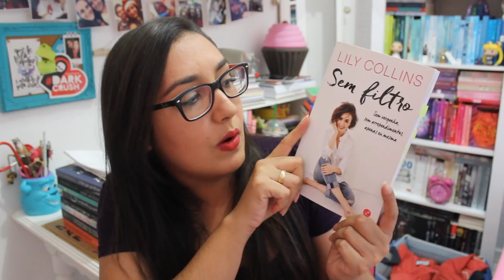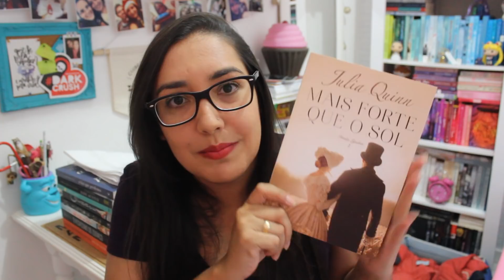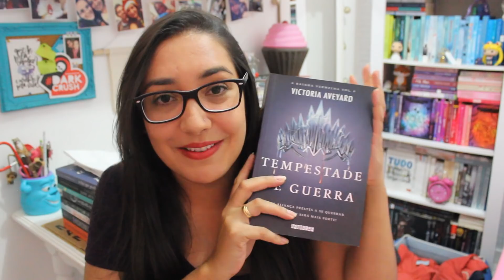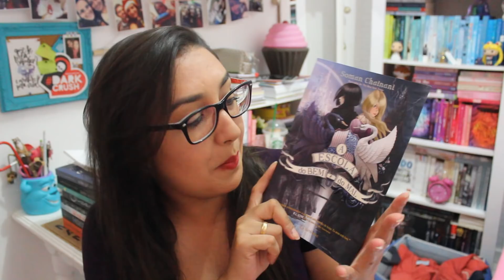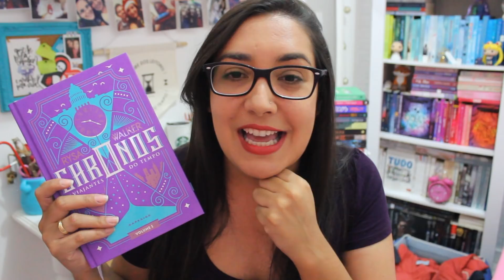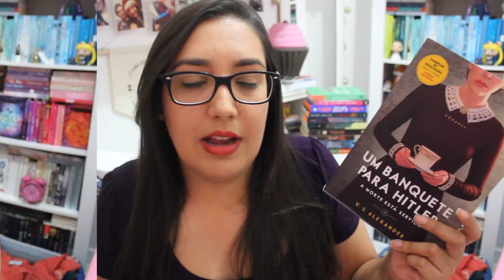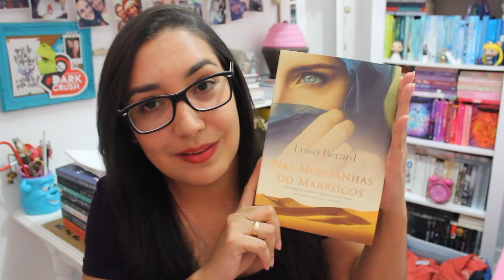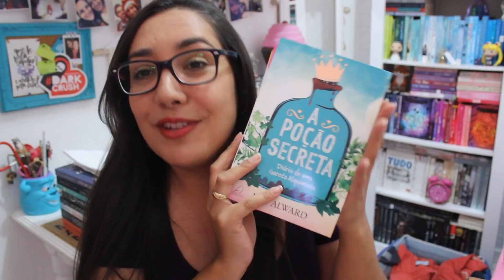TAG DOS 50% (2018) - MELHORES E PIORES LEITURAS ATÉ AGORA | Amiga da Leitora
PERGUNTAS DA TAG DOS 50%
1. O melhor livro que você leu até agora, em 2018.
2. A melhor continuação que você leu até agora, em 2018.
3. Algum lançamento do primeiro semestre que você ainda não leu, mas quer muito.
4. O livro mais aguardado do segundo semestre.
5. O livro que mais te decepcionou esse ano.
6. O livro que mais te surpreendeu esse ano.
7. Novo autor favorito (que lançou seu primeiro livro nesse semestre, ou que você conheceu recentemente).
8. A sua quedinha por personagem fictício mais recente.
9. Seu personagem favorito mais recente.
10. Um livro que te fez chorar nesse primeiro semestre.
11. Um livro que te deixou feliz nesse primeiro semestre.
12. Melhor adaptação cinematográfica de um livro que você assistiu até agora, em 2018.
13. Sua resenha favorita desse primeiro semestre (escrita ou em vídeo).
14. O livro mais bonito que você comprou ou ganhou esse ano.
15. Quais livros você precisa ou quer muito ler até o final do ano?

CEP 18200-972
ITAPETININGA - SP